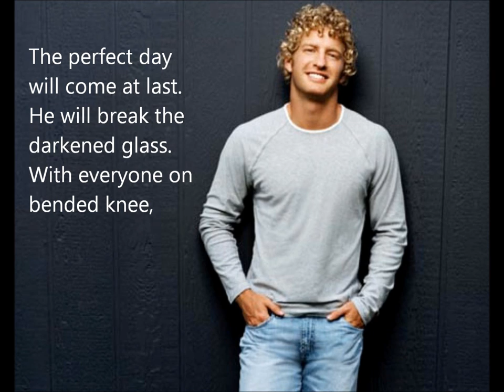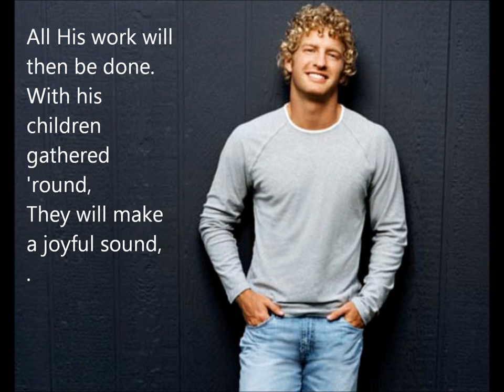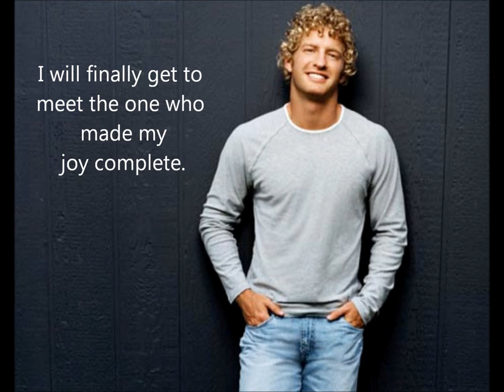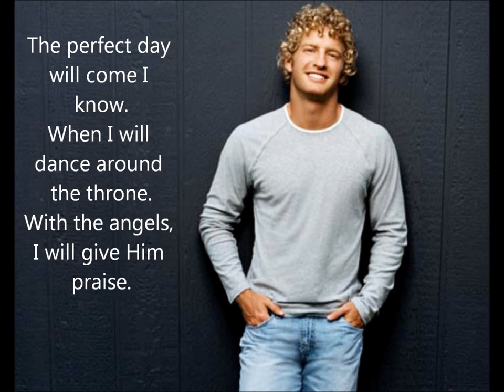Perfect day by: Josh Bates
Me hace recordar que un día estaré en la presencia de Dios y que no habra tristeza ni dolor solamente habrá gozo y adoraremos a nuestro Dios :D